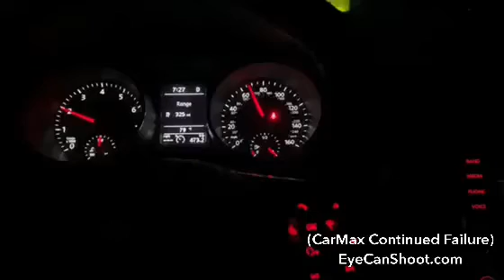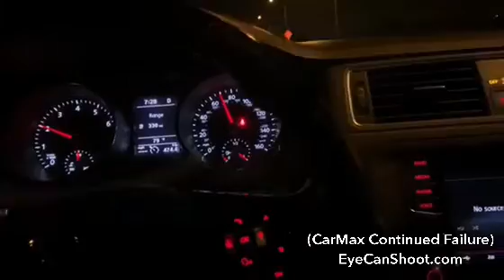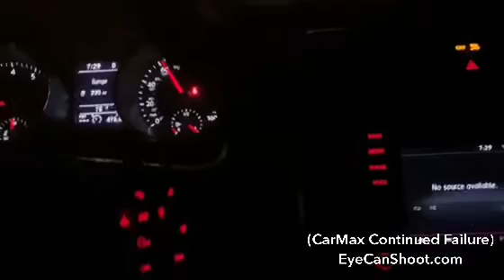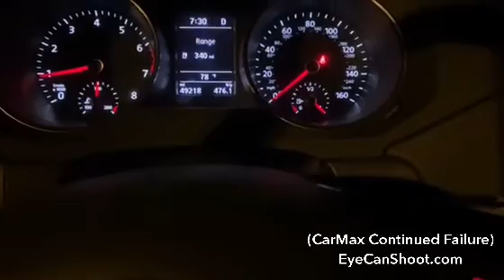CarMax Flops Again... garbage service.. lies... never stops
Carmax extends an option for me to utilize the loaner car until the 20th. So I can make a decision on the vehicle and see if I can find another one out there and then they turn around and renege on the offer. It was demanded that I return the car today. It’s gonna be interesting to see if all of my belongings are still in my car it was only supposed to be here one day as well as if there’s any more damage to my car. It’s been a nightmare I hope people can learn from this.